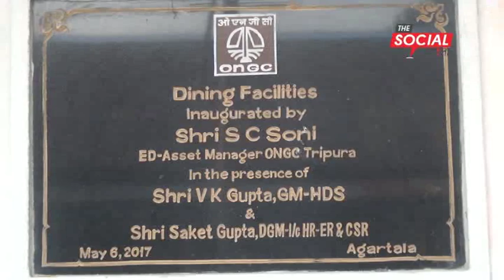আন্তর্জাতিক নারী দিবসে আপনাঘর বৃদ্ধাশ্রমে সময় কাটাল দা সোশাল বাংলার টিম